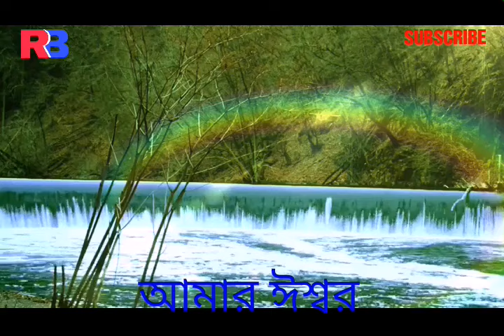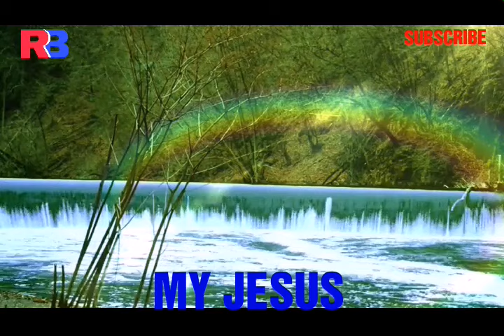Mere Yeshu | Vijay Benedict | Hindi Christian Song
All Praise Is To Our Loving God.

Dear friends I make this video. But this video is Not My Property. But I believe you will like my video. If you like this video, than visit my YouTube channel sees more video. God Bless all.

About this channel:
This channel is Christian Community Based Channel. You see this channel more Bengali Christian religious songs video, video background loop, graphics video, personal video and Current Contemporary video. If you like any single song and video, than visit my YouTube channel see more video. God Bless all.

🌏 Song: Mere Yashu
🌏 Singer: Vijay Benedict
🌏 Re-editing: Rony Biswas